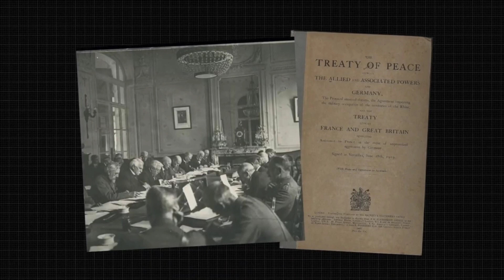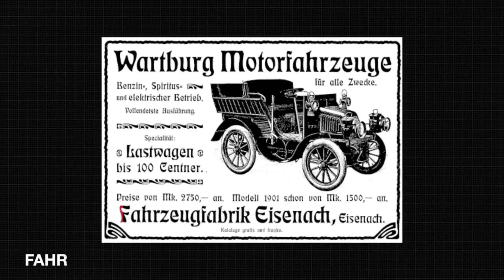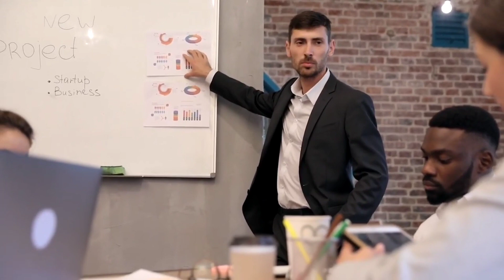BMW History | what do you know about BMW | BMW a German automotive industry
Automobiles are marketed under the brands BMW, Mini and Rolls-Royce, and motorcycles are marketed under the brand BMW Motorrad. In 2017, BMW was the world's fourteenth-largest producer of motor vehicles, with 2,279,503 vehicles produced. The company has significant motorsport history, especially in touring cars, Formula 1, sports cars and the Isle of Man TT.

BMW is headquartered in Munich and produces motor vehicles in Germany, Brazil, China, India, Mexico, the Netherlands, South Africa, the United Kingdom, and the United States. The Quandt family is a long-term shareholder of the company (with the remaining shares owned by public float), following brothers Herbert and Harald Quandt's investments in 1959 which saved the company from bankruptcy.